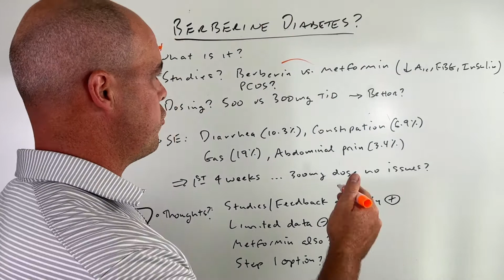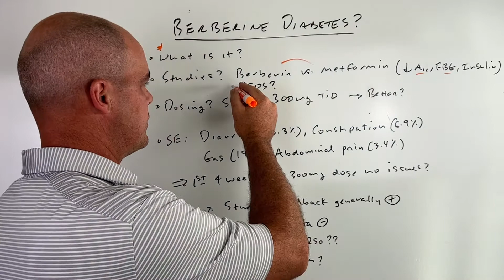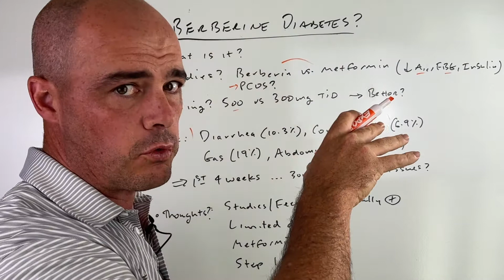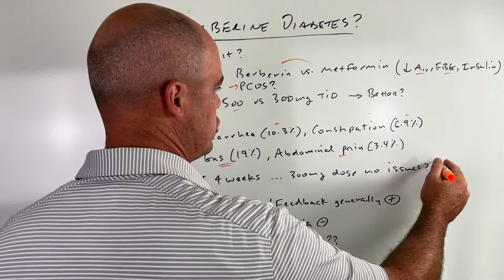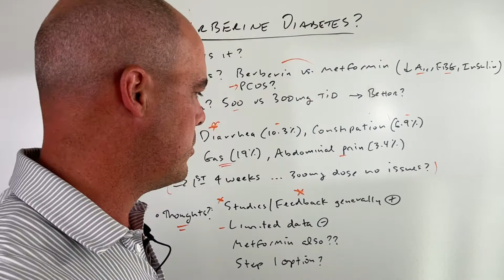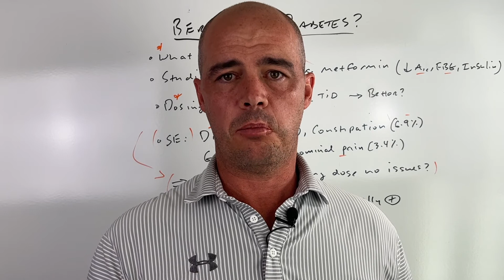Berberine For High Blood Sugar and Diabetes?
How effective is taking berberine for controlling high blood sugars? Can it help diabetes? What's the best dose to take? I answer these questions and more.

Berberine study: Jun Lee et al, “Efficacy of Berberine in Patients with Type 2 diabetes.” Metabolism, May 2008, doi: 10.1016/j.metabol.20008.01.013